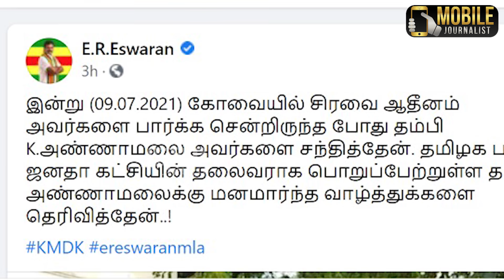திடிரென்று நேருக்கு நேர் சந்தித்த அண்ணாமலை, கொங்கு ஈஸ்வரன் | ER Eswaran Meet BJP Annamalai